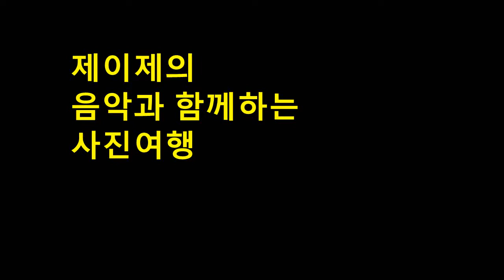브람스 - 바이올린 협주곡 77 - 3. Allegro Giocoso, Ma Non Troppo Vivace/선재도의 바지락 채취, 2009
Brahms, Violin Concerto In D, Op. 77 - 3. Allegro Giocoso, Ma Non Troppo Vivace, 선재도의 바지락 채취,